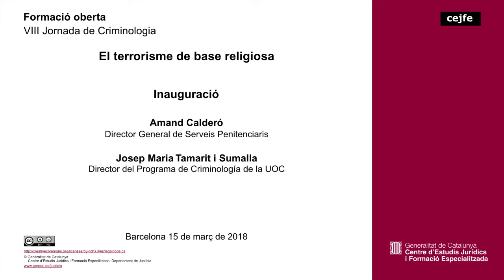VIII Jornada de Criminologia - El terrorisme de base religiosa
Inauguració
Amand Calderó - Director General de Serveis Penitenciaris
Josep Maria Tamarit- Director del Programa de Criminologia de la UOC